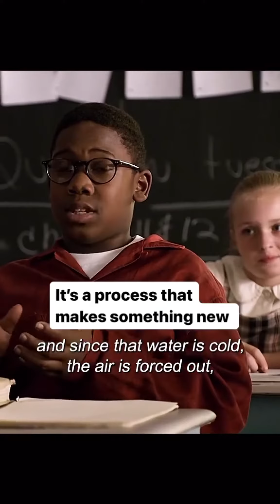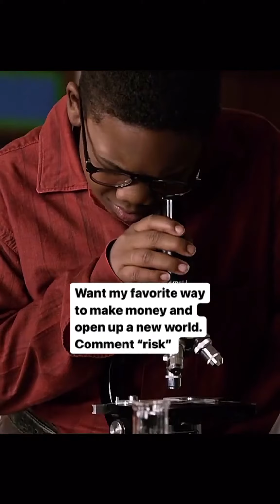How this grade schooler opened up a new world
How this grade schooler opened up a new world. Is full of twist and turns risks and growth.. and sometimes when things don’t make sense or they seem disastrous… It’s just creating something new. Want to open up a whole new world of finances? Comment “risk” and I’ll send you a free course!